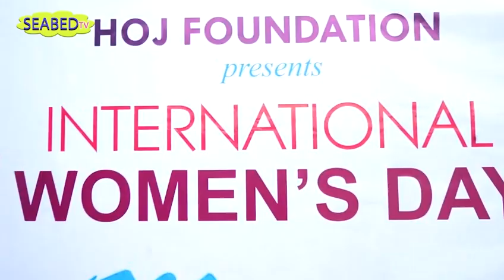IWD:Gadget Hub felicitate with HOJ Foundation